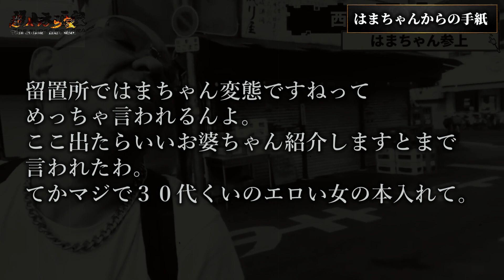牢屋にいるはまちゃんから皆様へ手紙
西成最クルヴェッはまちゃんから皆様への手紙です。

最年長プロボクサー 通算1７勝1２KO2敗 （JBC3勝1敗）北九州出身 /タイ国・ABF　 Sフライ級 チャンピオン /タイ国フライ級チャンピオン（ナショナルタイトル日本最年長奪取記録 ） MMA２戦２勝２KO・慶應大学出身・元公立高講師　　病気でブランク18年　2020年恵良敏彦に勝ったら1000万　　2021年喧嘩10人抜き